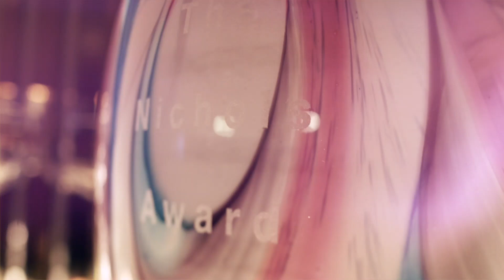Winning the Nichols Award!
Last September, The Washing Machine Project won the Nichols Award. It was an emotional moment, and we look forward to working with the Nichols Group to deliver greater positive impact together.